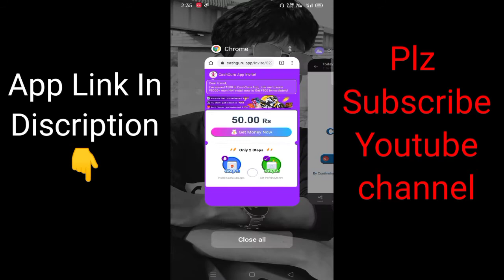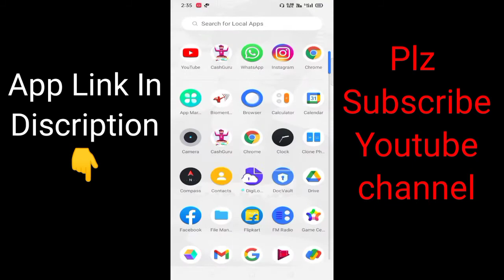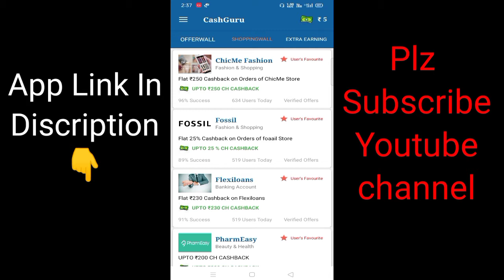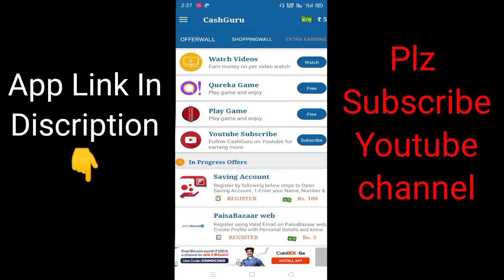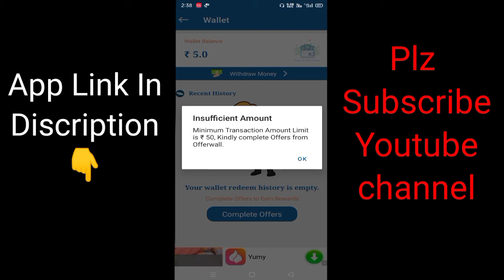Cash Guru App से पैसे कैसे कमाए | New Task earning app | Earn Paytm cash | Refer and earn